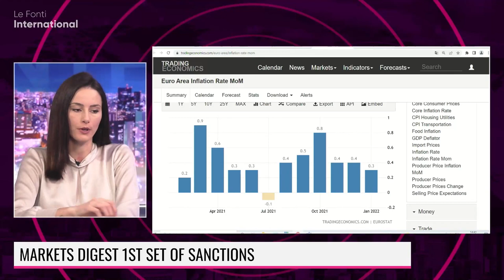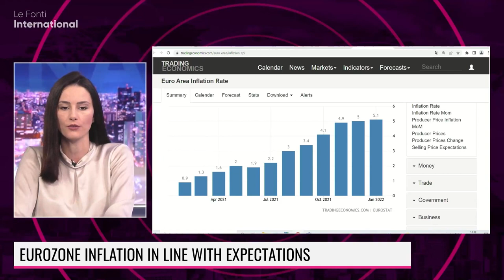THE WEST IMPOSES SWIFT SANCTIONS ON RUSSIA BUT ARE THEY ENOUGH TO STOP AGGRESSION?